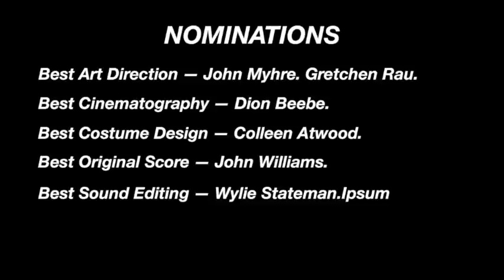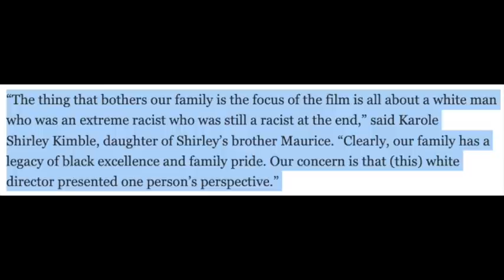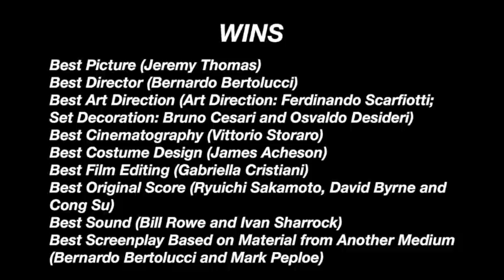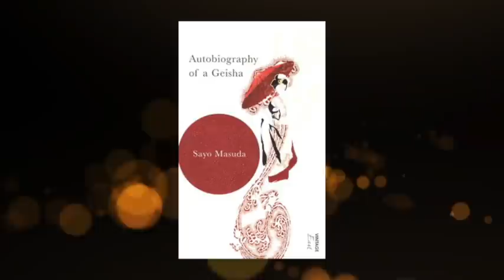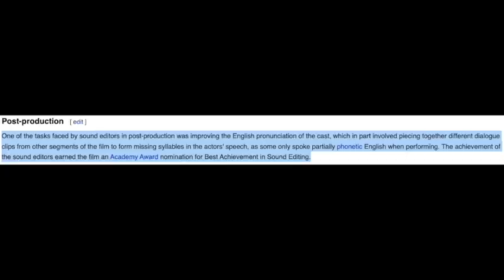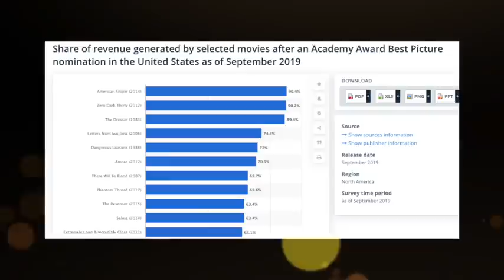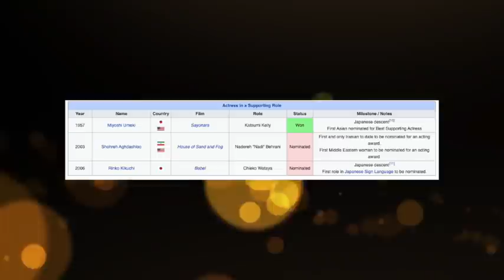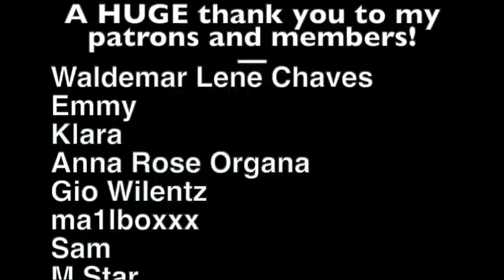Oscar Bait but Asian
Let's talk about Asian Oscar Bait, or Oscar bait movies made by white people looking to use Asian actors and settings to win awards for themselves.

In this video I talk about The Last Emperor, Memoirs of a Geisha, and Slumdog Millionaire, and how they were strategically made to be Academy darlings, while Asian and Asian American backed movies and stories like Farewell My Concubine, The Joy Luck Club, The Farewell, Minari, and Parasite, continually get sidelined and illustrate how broken the Oscars truly are.

Intro:
What is Asian Oscar Bait? 0:00
Introducing myself/my channel 2:08
Thesis/Breakdown of the video 2:34

Part 1:
The Last Emperor’s Legacy 4:07

Part 2:
What is Memoirs of a Geisha about? 7:01

Part 3:
Are Geisha sex workers and other controversies 8:39

Part 4:
Why I actually like the movie 12:01
Other Asian movies you should watch 13:56
Beef I have with the movie 14:26
Strange fact about the film 15:18

Part 5:
Ang Lee’s Historic Win & Why the Oscars are Broken 15:41
Notable example: Farewell My Concubine Snub 17:20
Parasite: the exception that proves a rule 17:31
The Oscar Effect and American Sniper 17:48

Part 6:
Slumdog Millionaire and Acting Snubs 18:23
Reminder you can still like the film 19:31
Slumdog Millionaire as Asian Oscar Bait 20:08
Big Victories 20:16
History of Asian Acting Snubs 21:07

Conclusion 23:20

Support me  (◕‿◕)

MUSIC (づ｡◕‿‿◕｡)づ